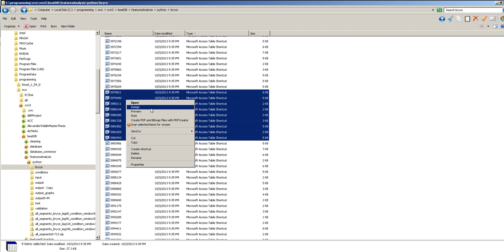7z doesn't appear in contextual for .mat after MS Office is installed